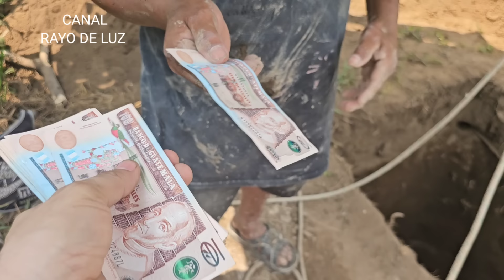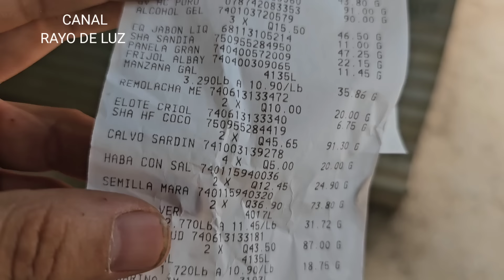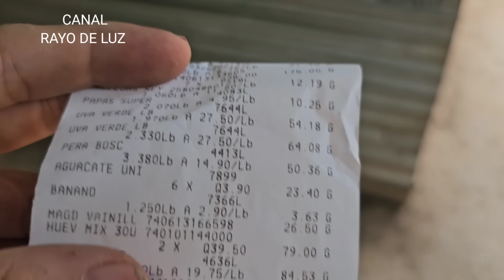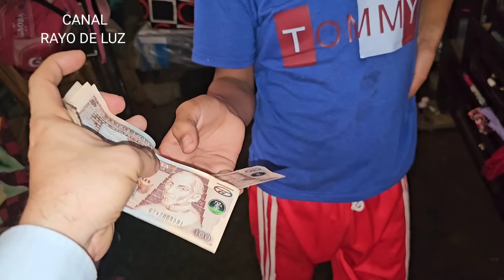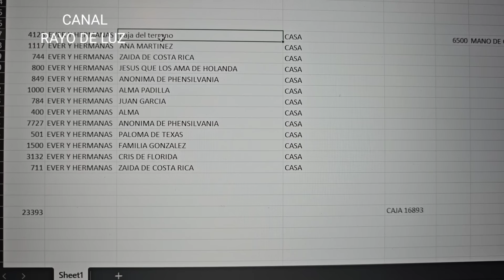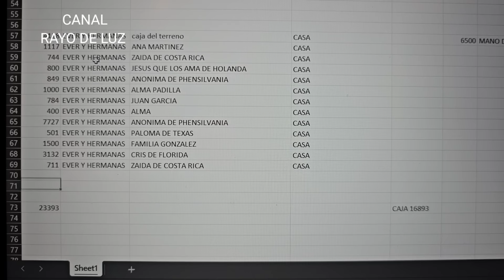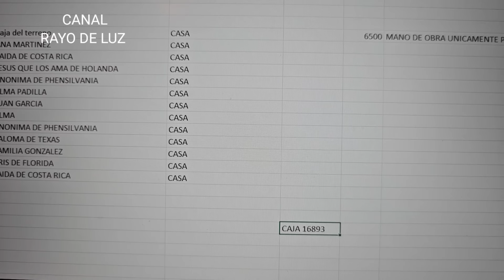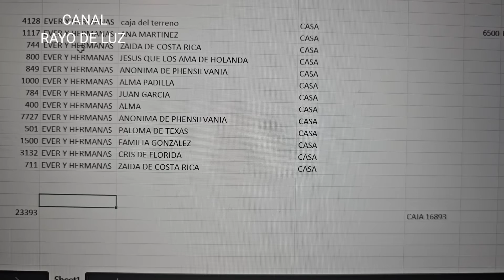Se empezará a construir la 🏡 de Ever y hermanas, hasta donde alcance el presupuesto, que BENDICIÓN!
Gracias a:

Grupo de apoyo para la construcción de la casa de Ever y hermanas

Martín Vargas ( Despensa)❤️